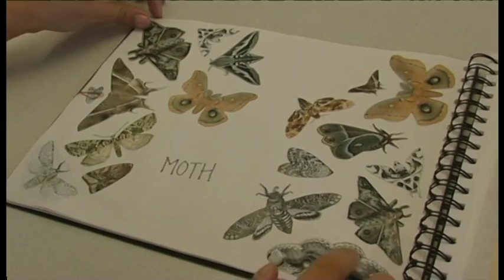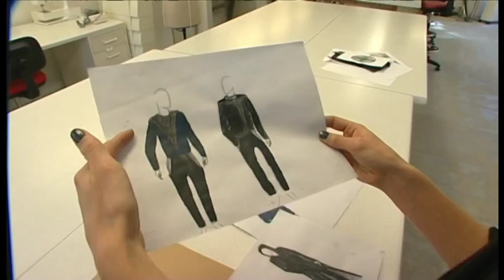Design skolen del 1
Et program på 28 min. som handler om to piger som er elever på Københavns Mode og designskole.
Frederiksberg lokal tv, har fulgt dem gennem et par uger, hvor de fortæller hvorfra de får deres inspiration og ligeledes hvor de hver især færdiggør et projekt.